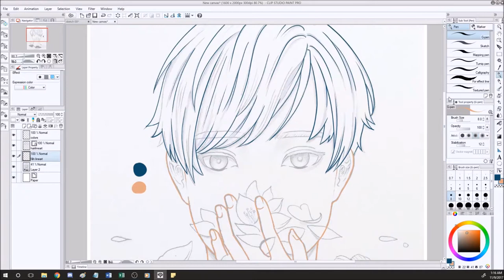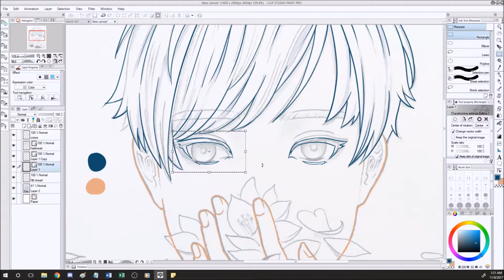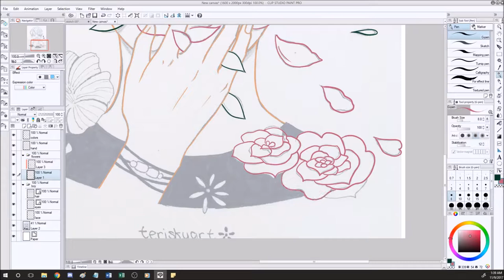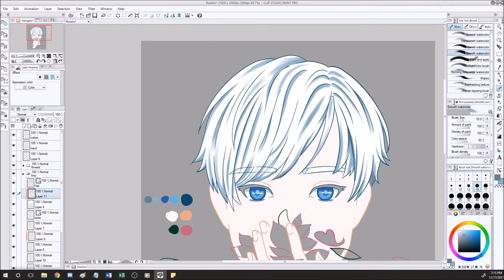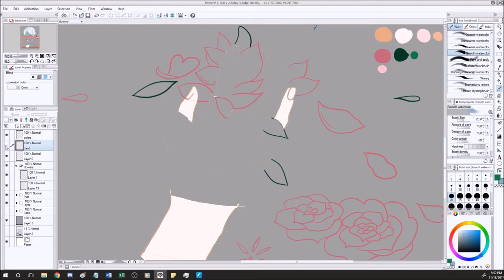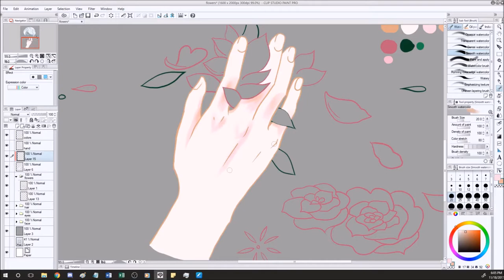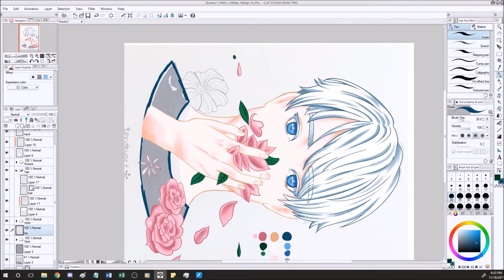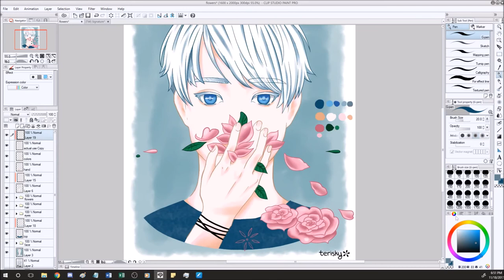「CSP」Speedpaint of Inktober D29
Day 29 on Inktober2017 being colored on Clip Studio Paint!

Zion.T - Babay (feat. Gaeko)
Gary - Shower Later (feat. Crush)
Primary - See Through (feat. Gaeko, Zion.T)